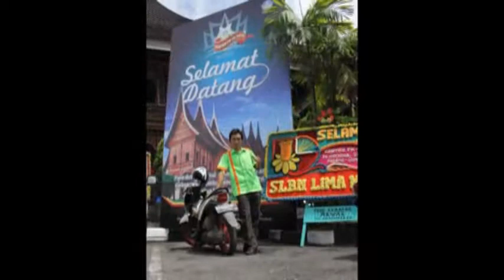Gebyar Part2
Kontingen SLB Sri Soedewi Jambi, saat Gebyar PKLK Nasional di Padang tanggal 2-6 November 2015